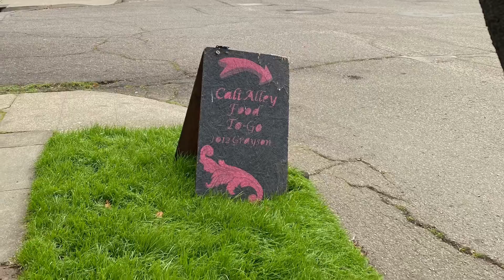In Pictures. A Foggy January Morning In Berkeley, California.